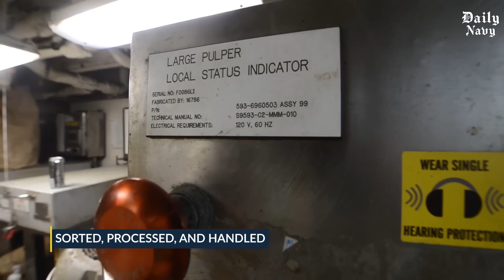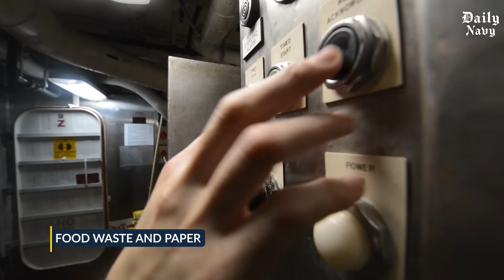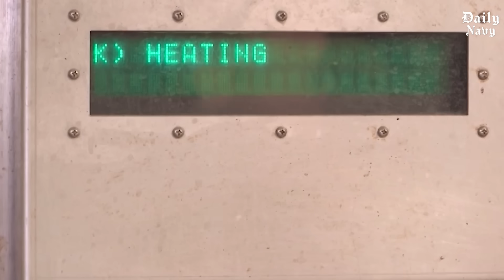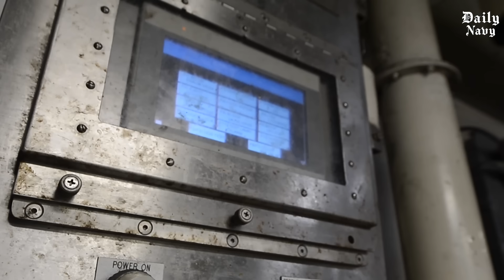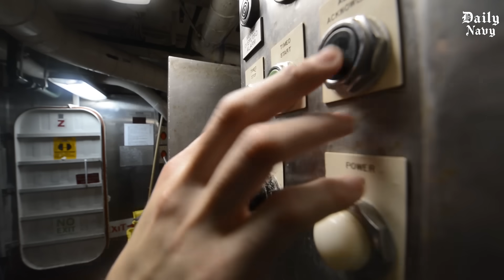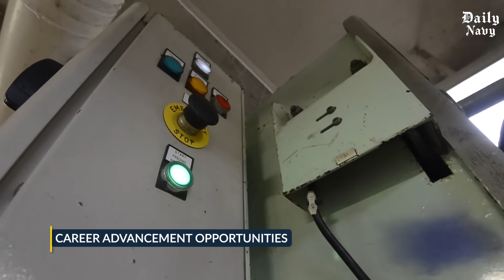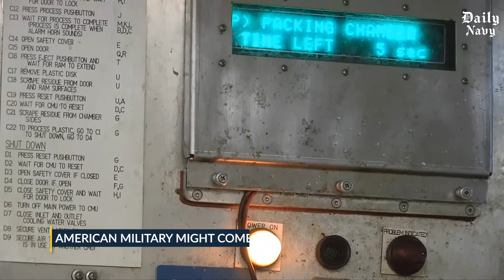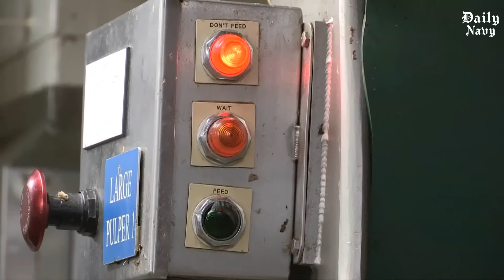How Aircraft Carriers Deal With TONS of Trash and Waste Every Day at Sea With 5,000 Sailors Onboard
Welcome back to The Daily Navy, as we explore how U.S. Navy aircraft carriers manage the enormous challenge of handling trash and waste produced by more than 5,000 sailors every single day. From advanced waste-processing systems and incinerators to recycling methods and environmental safeguards, discover how these floating cities keep operations clean and compliant while at sea.

The Daily Navy is a platform dedicated to those fascinated by life at sea, military engineering, and naval operations. Whether you're a naval enthusiast or simply curious about how the world’s most powerful ships are built and deployed, our videos are made for you.

We publish detailed coverage of real-world naval missions, military ship systems, and fleet operations.

We encourage thoughtful discussion. Comments that are spam, offensive, or disruptive may be removed to maintain a respectful environment.